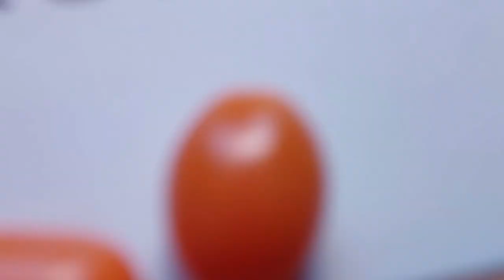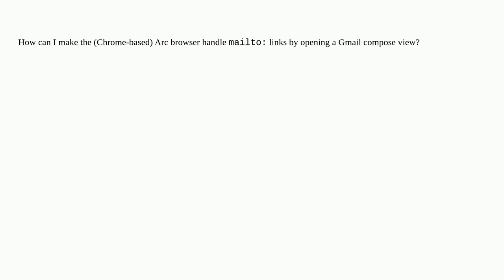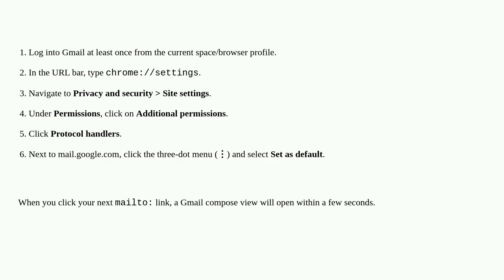Apple: Set Gmail as the default mailto: email client in Arc browser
Set Gmail as the default mailto: email client in Arc browser

A special thanks goes out to the community

  gmail email arc-browser google-chrome